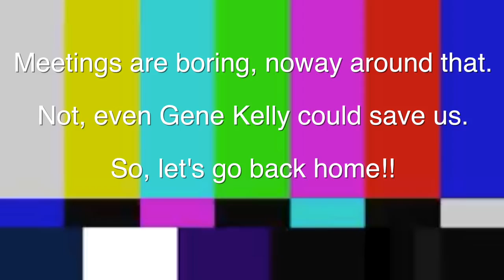Why am I standing in the shower with an umbrella?